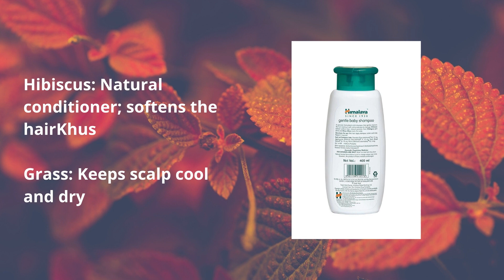Product Review: Himalaya Baby Shampoo (400 ml)